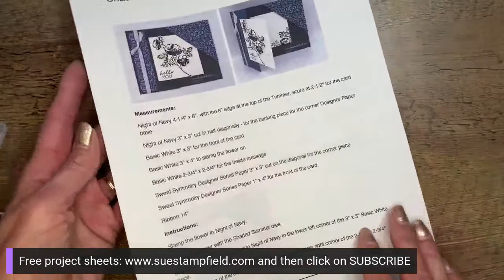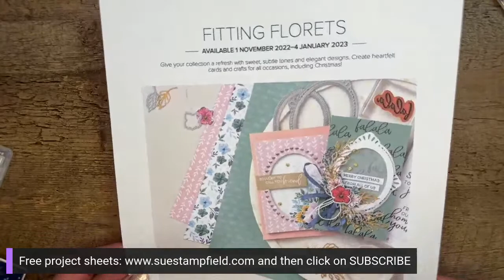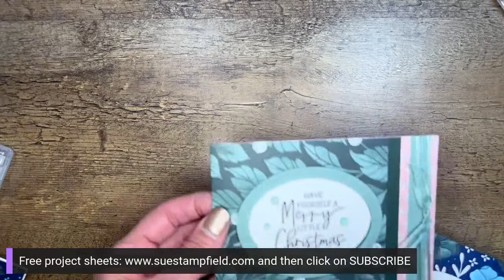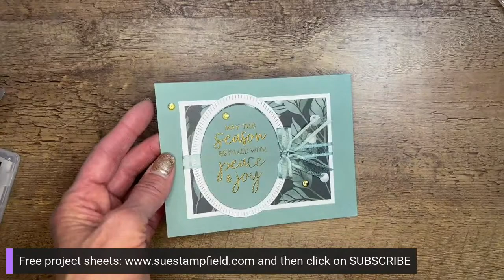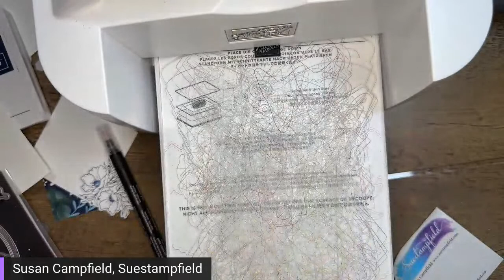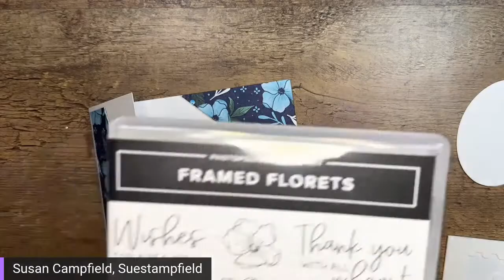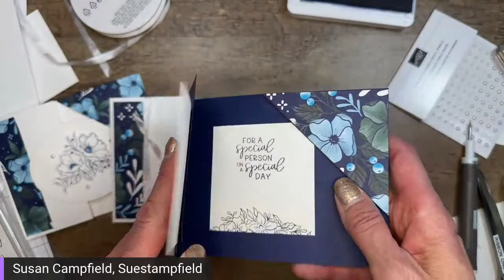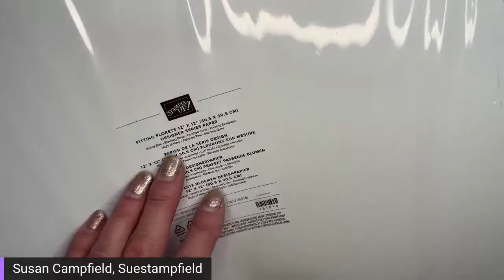Fun Fold Fun with the Corner Tuck Card and Framed Florets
In this video we will be creating a fun fold card with the Framed Florets bundle and the Fitting Florets Designer Series Paper - with some gnomes sneaking in to join the fun at the ent.  Let's create!